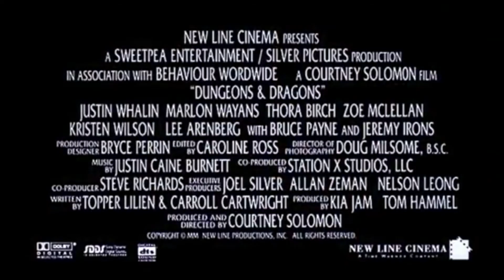Dungeons & Dragons 2000 - MOVIE TRAILER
Dungeons & Dragons Movie Trailer (Released 2000)
All rights of footage & soundtrack belong to NEW LINE CINEMA.

Producer: Thomas M. Hammel & Kia Jam & Courtney Solomon
Director: Courtney Solomon

SOUNDTRACK SONGS :
"Breaking into the Magic School" - Justin Caine Burnett
"Opening to Profions Dungeon" - Justin Caine Burnett